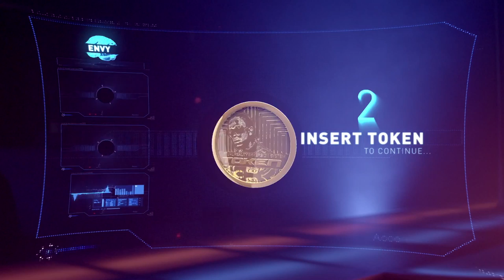Kalado - Fling It Anywhere [Official Music Video HD]